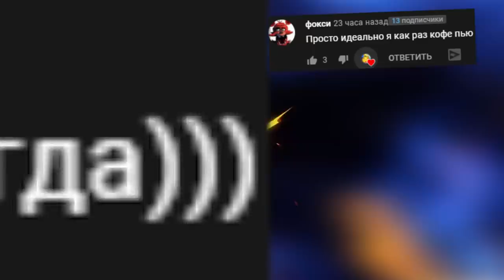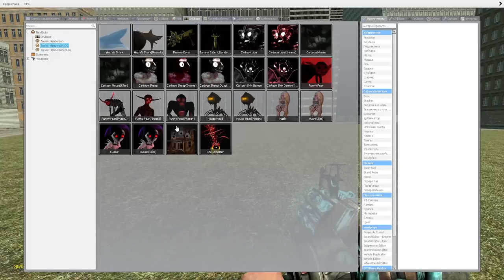НОВЫЕ МОНСТРЫ ХЕНДЕРСОНА ОБЗОР SCP ► Garry's Mod